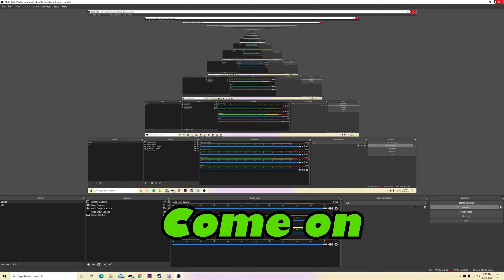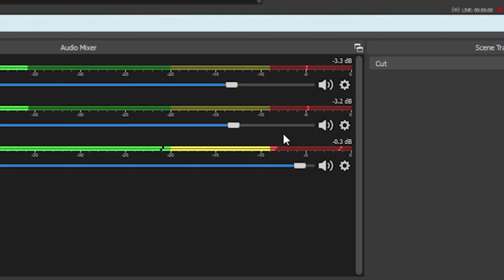Fall Guys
Idk guys falling or some shit?